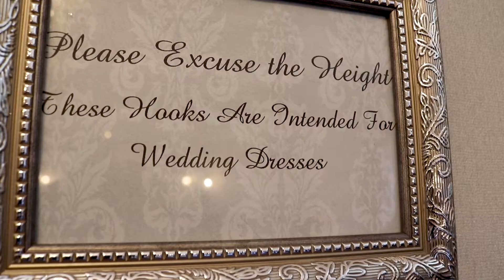Atholl Palace Hotel - Wedding Venue